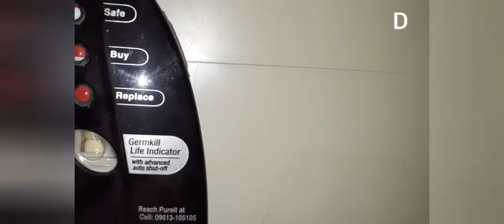ইউনিলিভার পিউরাইট কিট চেঞ্জ করার সঠিক নিয়মThe right rule to change the Unilever Purite Kit,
ইউনিলিভার পিউরাইট কিট চেঞ্জ করার সঠিক নিয়ম,The right rule to change the Unilever Purite Kit